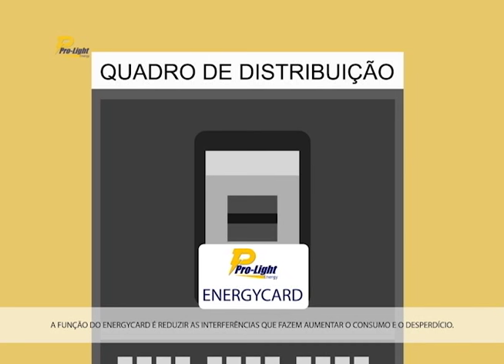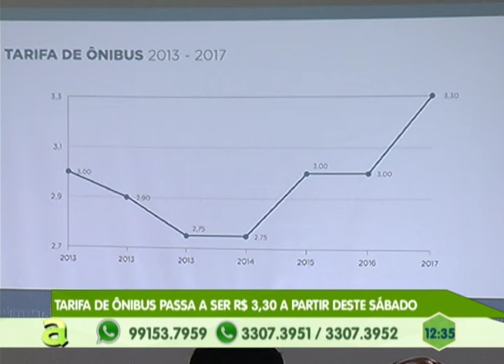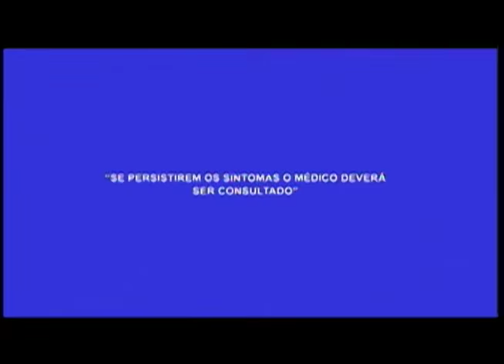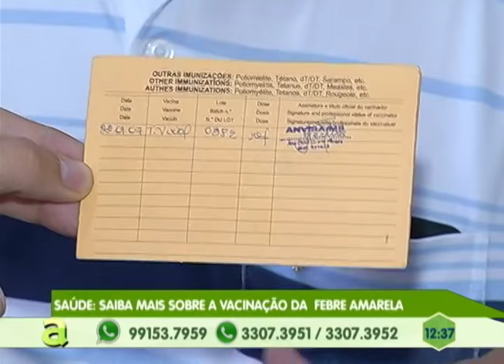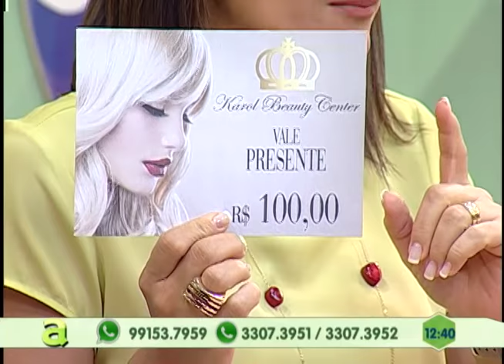Saúde: Saiba mais sobre a Vacinação da Febre Amarela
05º BLOCO AGORA 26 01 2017 - Saúde: Saiba mais sobre a Vacinação da Febre Amarela